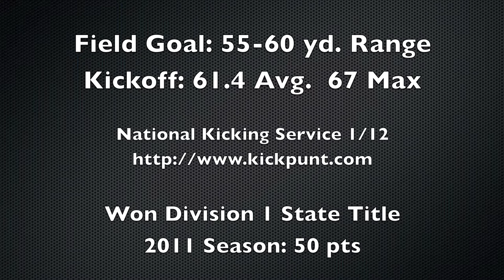Jackson Bockhorst Jr Yr Highlight Film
Jackson Bockhorst Junior season Highlight Film.
Kicker, #96
Boston College High School, Massachusetts Division 1

2011 Season:
3-4 for Field Goals
41 Extra Points